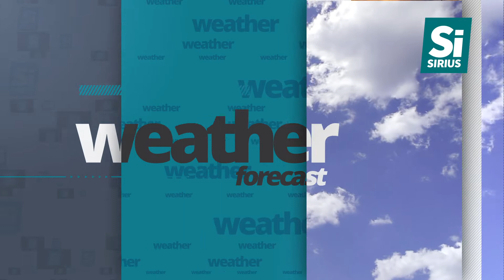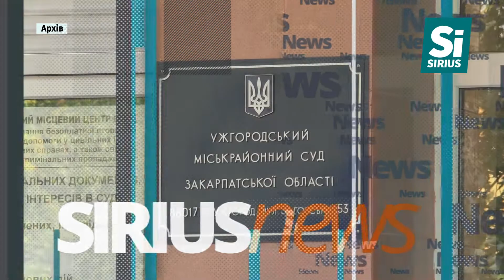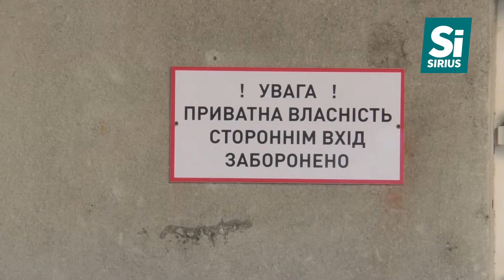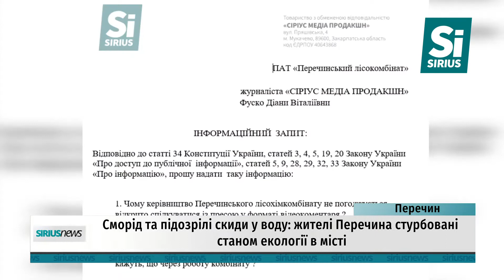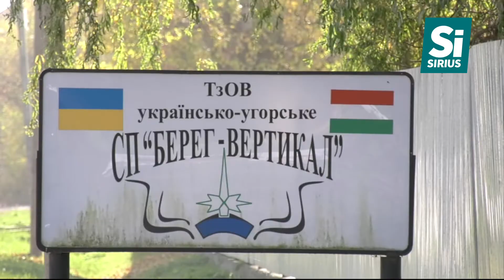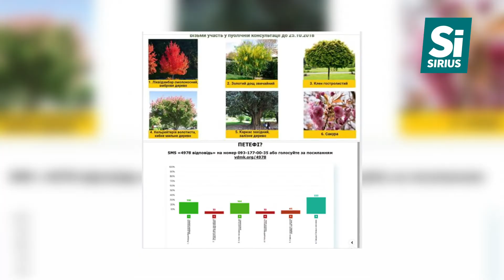Sirius News 18.10.2018